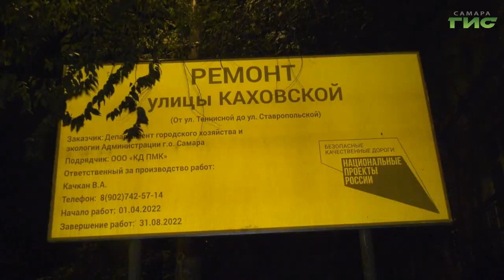За укладкой асфальта на улице Каховской в Самаре следят представители регионального штаба ОНФ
Новую жизнь дорога по улице Каховской обретет к концу этой недели. Порядка 70 процентов полотна уже уложено. Всего в порядок приведут примерно 2 километра. На одном уровне со свежим асфальтом будут люки инженерных коммуникаций. Контролируют ход работ МБУ "Дорожное хозяйство" и общественники ОНФ. К ним этой ночью присоединилась и наша съемочная группа.